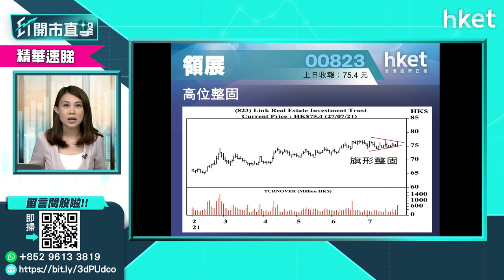【ET股票推介】領展房產基金（00823）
今日ET股票推介－ 領展房產基金（00823）